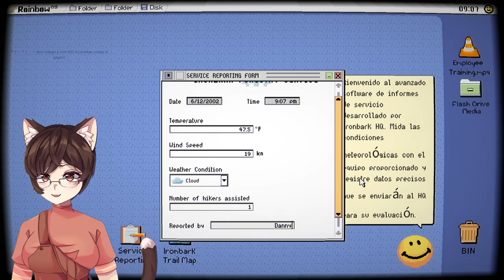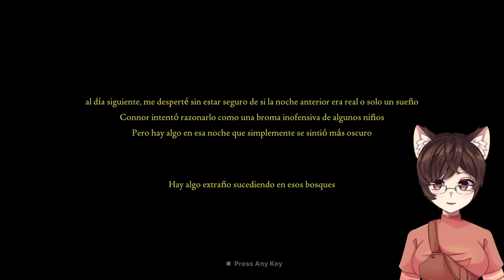MI NOVIA, PERO EN UN JUEGO DE TERROR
Fears to Fathom - Ironbark Lookout: Jack Nelson, un vigilante de incendios de 24 años, fue trasladado a un nuevo puesto de trabajo. Mientras se instalaba en su nuevo hogar, no podía quitarse la sensación de que algo estaba mal, pero no sabía lo que estaba sucediendo en el Parque Estatal Ironbark.

Líneas de ayuda a las cuales puedes llamar en caso de una crisis emocional ❤ Apoyo emocional gratuito, en cualquier lugar y en cualquier momento.